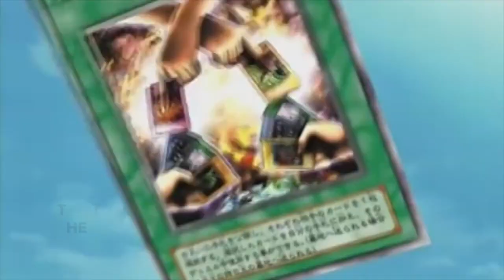My Top 5 favourite perks in black ops 4 zombies￼!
In this video, I’m going to be covering my top five favourite perks in black ops 4 zombies based off my own experience and use with them!

Also, if you missed out on my update video, explaining how the next 55 videos will be scheduled every Saturday for every week going forward and other things I’m going to be doing with the channel. Then I will leave a link to the update video
That video is very important, so you know how content will be flowing through the channel from here on forward!

Special Shoutout for the intro: at 6:11

Timestamps of the video:
Start of the video: 2:24
Number five spot: 3:07
number four spot: 4:10
number three spot: 4:57
number two spot: 5:52
number one spot: 6:52
Outro: 8:02

Unfortunately, I could not remember any of the actual track I used in this video, but just know that none of this music is actually mine!